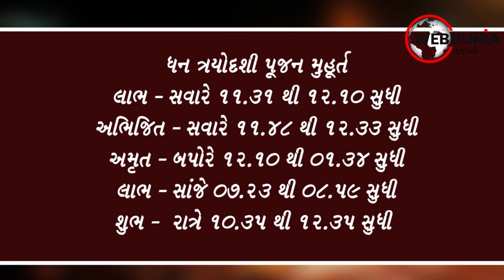Dhanteras 2021 ક્યારે છે ધનતેરસ ? જાણો ધનતેરસનુ શુભ મુહુર્ત, જાણો ધનતેરસ પર શુ ખરીદવુ શુ નહી?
ધનતેરસના શુભ મૂહૂર્ત ધનતેરસ dhanteras dhanteras2021 Dhanteras 2021 -Shubh Muhurat ક્યારે છે ધનતેરસ ? જાણો ધનતેરસનુ શુભ મુહુર્ત, જાણો ધનતેરસ પર શુ ખરીદવુ શુ નહી ?